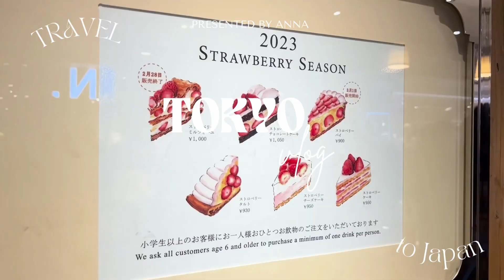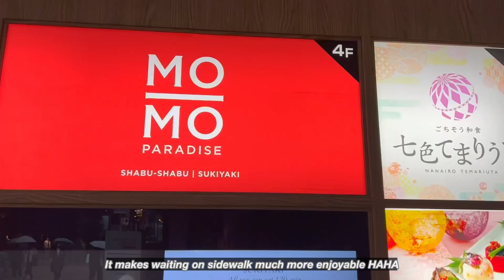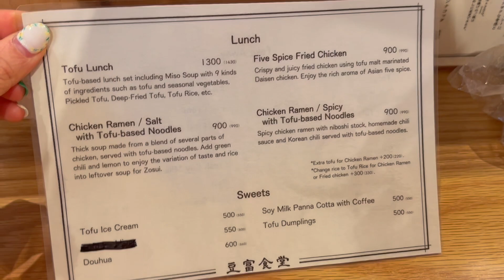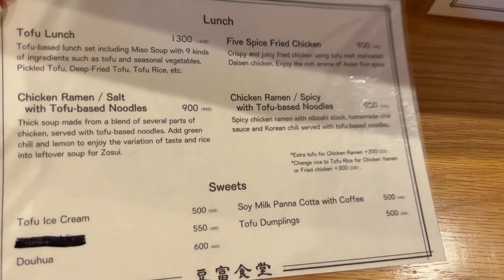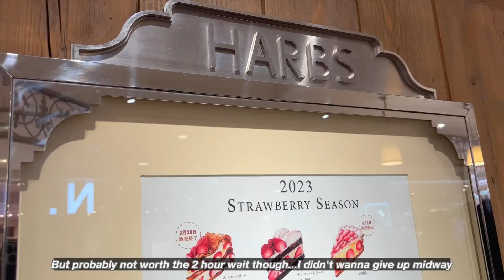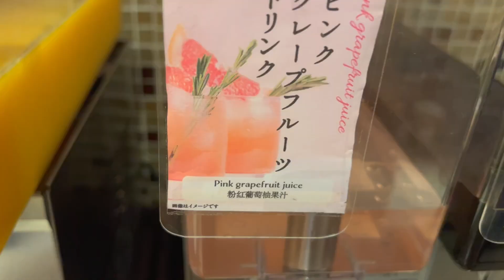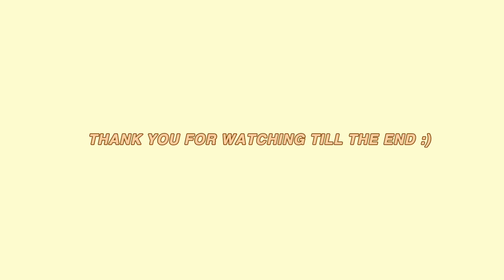Two weeks in TOKYO VLOG ✈️ 🇯🇵 | Full itinerary, where to eat/shop [Part 4]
LODGING:
JR KYUSHU HOTEL BLOSSOM SHINJUKU
2 Chome-6-2 Yoyogi, Shibuya City, Tokyo 151-0053, Japan

⇢ Day One
Shinjuku Streets near Omoide Yokocho
Momo Paradise Shabu Shabu & Sukiyaki

⇢ Day Two
Tofu Shokudou
HARBS inside Lumine EST shppping mall
(*supposed to try) Udon Shin

⇢ Day Three
Mitsui Garden Hotel Ginza
Breakfast
Haneda Airport
JFK Airport
Home

0:00 Vlog sum
0:32 Snacking at hotel
1:20 Momo Paradise AYCE Shabu Shabu
3:30 Day two - trip reflections
7:18 Tofu Shokudou
10:25 HARBS
11:35 Last day
13:10 Hotel breakfast
15:45 Haneda Airport
16:02 Home

iPhone 13 pro plus
Power director & VN Editor (phone)

🌷about me
hi there! I'm Anna, a creator based in New York City currently ~
enjoying and appreciating the big and small moments of my life—creating lifestyle & travel vlogs and anything in between ☁️ thank you for supporting my channel!